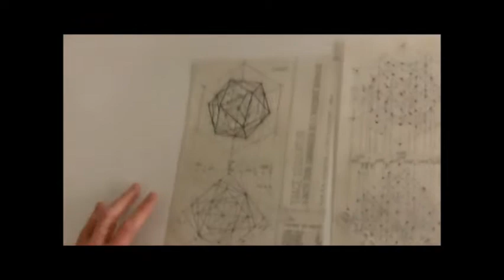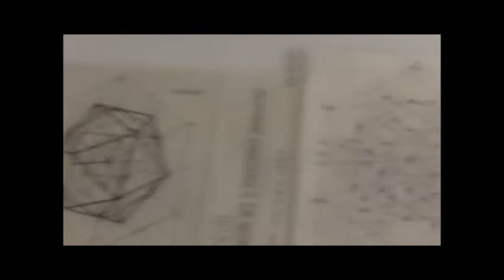FP_2 Space follows directions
Fuzzy Precision series
  1-Introduction -- 00:28
  2-Space follows directions (05:16)
  3-Projections onto Golden grids (03:50)
  4-Triangular Fuzzy Precision in 2D (13:16)
  5a-Cubic Fuzzy Precision in 3D - 1/2 (14:57)
  5b-Cubic Fuzzy Precision in 3D - 2/2 (14:41)
Transcript (EN):
Fabien Vienne: In the 1980s, like many people, I became interested in the Platonic polyhedra.
And, like most people, I saw them as strange and a bit independent from each other.
But, what hooked me was this: I grasped that they weren't isolated things. They all fit within a single system.
-- a unified system that not only allows them to be incorporated one within another but, they go far, far beyond that. They form lattices. The important thing thus became to explore and discover these space lattices.
So first, here are drawings [doc=Golden grids] that interposition these polyhedra.
The drawings led me to make this small model [model=Harmonic Cube]-- -- in colored yarn -- and I discovered that all the vertices were projected onto each face of a cube of identical grids.
And these grids were--- all these points were distributed in rectangular proportions of the golden mean, in the directions of the faces of the cube.
This made me think there must be characteristic directions in space, and that each of these directions must have its own identity, its own length.
Then, by chance or by miracle, I came upon Zometool.
This was a great chance encounter for me because instead of messing around with models by hand, this magical ball empowered me to go much faster.
And here, we can see how these directions inter-organize themselves.
First in the plane, we see here [model=Zometool "golden grid--2D"] the main directions, which are:
- the blue direction, which gives squares and golden rectangles,
- the yellow direction, which is a diagonal in relation to the square plane,
- the red direction, and
- the green direction.
These are the main directions of space --   blue, yellow, red, green.
Taking them beyond the plane, we can come to see them volumetrically in space.
Doing that, we see them here in this Zometool-and-yarn model [model=Zometool "golden grid--3D"] where they are all together.
And we find them again [model=Zometool "porcupines"--blue/yellow/red/green], here -- the 4 principal directions resymbolized in another manner.
So, the blue direction is the direction of the edges of the cube, and of the icosahedron and dodecahedron.
The yellow direction is the edge---
Actually, we might better start by saying something that is more important, it's that, early on, I realized that these volumes belonged to two families -- two families which were quite distinct and independent of each other.
That is, we can say that the cube --- er, the icosahedron and dodecahedron -- are one unit, because---they are intimately related, the dodecahedron being the dual of the icosahedron.
Here we see the icosahedron in blue and the dodecahedron in yellow.
And in another family, we have the tetrahedron (shown here in orange) and octahedron (here in green) that are also dual.
--- So for me, this forms two kinds of space, we can truly say that, OK?
-- A space I refer to as "static" which is the space of the octahedron and tetrahedron, and a space I call "dynamic", which is the space of the icosahedron and dodecahedron.
So that leaves us with the cube, and the cube, it's the box, it's what ties the whole together and belongs to both systems.
In other words we have two systems -- connected by the cube.
Voila, that's my conclusion, it is what underpins what I've learned, I've always worked with that as my base.
The static system, the dynamic system, and the cube which connects the two systems.
So there we have it, what we can say for the moment.